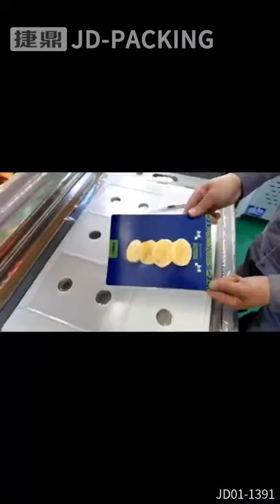Vacuum skin packing machine | Fish vacuum packing | Meat | chicken | Ribeye | Cheese | food fresh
Vacuum skin packing machine is just excellent for keeping your meat fresh as long as possible. Suit for Chicken, ribeye, beef, cheese, all kinds of meat products, fruit, vegetables etc